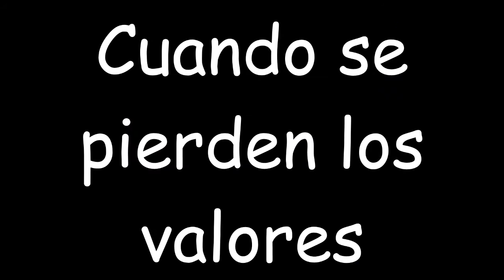Adulterated - Apocalipsis 2020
Presentación pre-grabada para el Apocalipsis 2020
18-19 de diciembre de 2020
Bar El Chivo
Organización por Fabio "Putre" Caprioni

1. Full of Hate 00:03
2. I Will 01:40
3. Keep On This Hell 04:53
4. Expecting Eyeless 08:39
5. Trepidation 11:09
6. End of Human Race 15:02
7. Cries 18:25

Caleb Anchía - Vocal
Andrés Díaz - Guitarra
Edwin Salazar - Bajo
Jose Pablo Caldera - Batería